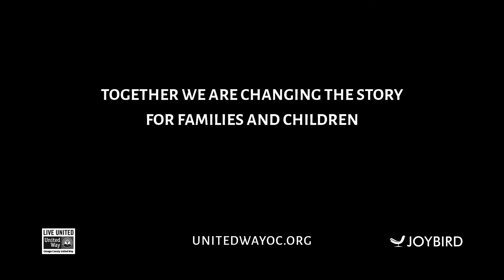Making a House a Home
After struggling with homelessness, Steve and his family were able to move into permanent housing. While their new apartment was very sparse, they were just happy to have a roof over their heads and to be together. But Joybird and Orange County United Way wanted to make their house a home.